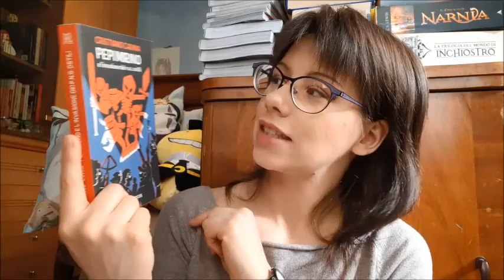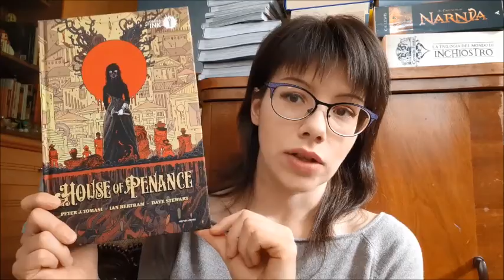SPULCIANDO NELLA WISHLIST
Oggi un video superveloce, in cui spulciamo nella mia immensa lista dei desideri ;)

DOMANDE:
1) l'ultimo libro della tua wishlist
2) in quale sito hai la tua wishlist
3) nella tua wishlist hai solo romanzi o anche altre tipologie?
4) ti ricordi sempre di cancellare gli articoli che hai acquistato o che ti hanno regalato?
5) quanti libri hai in wishlist?
6) un libro che desideri da tanto ma che non hai ancora acquistato
7) un libro che hai inserito in wishlist dopo aver visto un video YouTube
8) il libro più costoso della tua wish list
9) il libro che non puoi proprio eliminare dalla wish ( nel senso che non puoi farne a meno che prima o poi lo compri perforza)
10) un libro che tutti hanno e tu hai ancora in wish
11) tagga